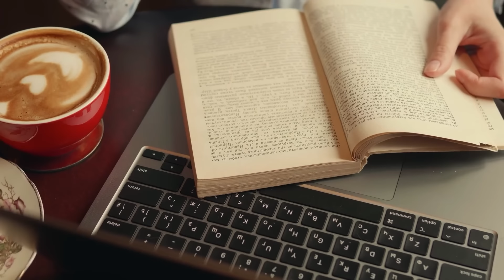Cafe Santai Kumpulan Lagu Santai Cocok Diputar Di Cafee Sambil Kerja Lembur 2024#105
Kopi pagi penuh energi!!!
Anda akan merasakan momen-momen bahagia dan manis dengan melodi gitar lembut yang dibawakan oleh penyanyi-penyanyi hot.

Bergabunglah dengan kami untuk menjelajahi dunia romantis musik Akustik. Nyalakan musik dan benamkan diri Anda dalam melodi manis untuk membuat hidup lebih menarik dan bermakna!
Terima kasih telah bergabung di channel "Lagu Cafe"
© Ikuti lagu Cafe!
❤: Bagikan Campuran ini di situs Sosial (Facebook, Google+, Twitter, dll.) agar lebih banyak orang dapat mendengarkan!
Jangan lupa Suka & Bagikan campurannya jika Anda menyukainya!